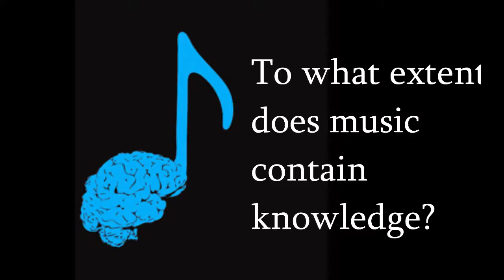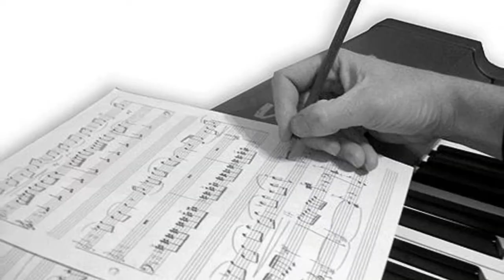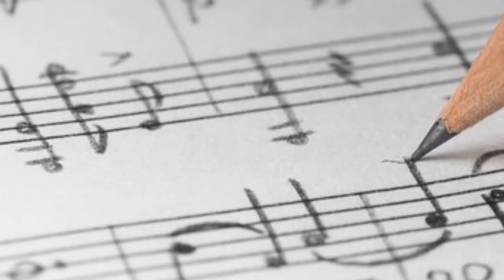Does Knowledge Contain Music? [ToK]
Made By: Jason D'Souza, Adam Papenhausen, Moritz Reichert